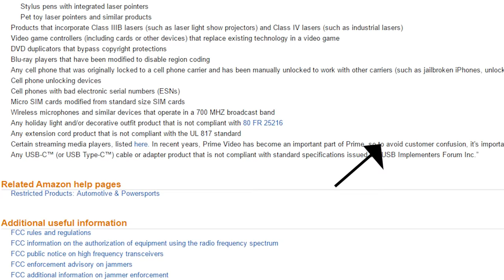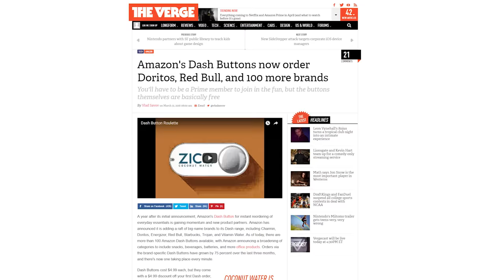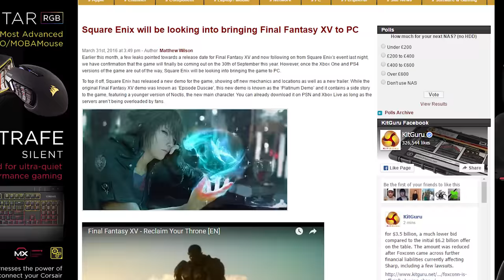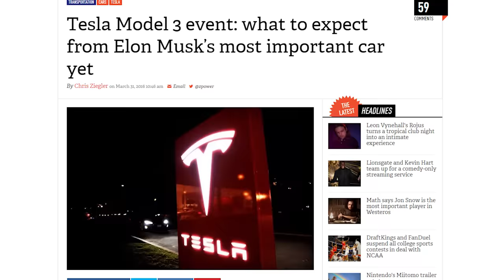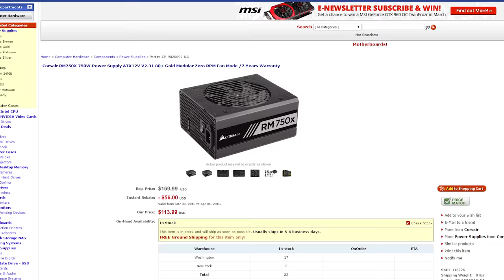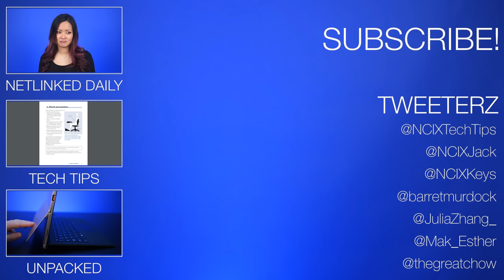Amazon Bans Cables, Amazon adds more Dash, Acer Gaming Projector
Buying a legit Type-C cable will be easier now. Amazon adds more dash buttons to its list. Acer unveils a ridiculous projector for gaming. All this plus the LoL Scholarship on this episode of Netlinked Daily.

Episode Credits:
Host: Julia Zhang
Writer: Jack Sui
Editor: Barret Murdock